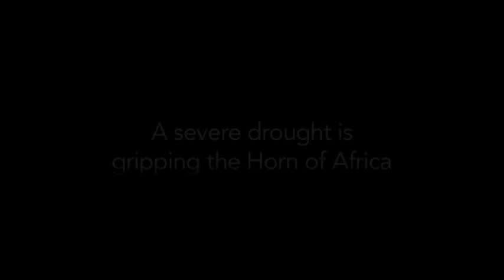Crise humanitária no Chifre da África: campanha das Nações Unidas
As Nações Unidas declararam uma epidemia de fome nas regiões de Bakool do Sul e Baixa Shabelle, no sul da Somália, em 20 de julho. Duas semanas depois, mais três regiões já haviam sido afetadas: Shabelle Central, Corredor de Afgoye e a capital, Mogadíscio. Outras áreas do país podem ser atingidas pela crise nos próximos dois meses, na região conhecida como Chifre da África (Somália, Etiópia, Eritreia, Djibuti e Quênia), caso não haja uma ampla intervenção humanitária.

No sul da Somália, há 2,8 milhões de desnutridos, dos quais 1,25 milhão são crianças. Em áreas agropastoris, até 20 a cada 10 mil crianças de até 5 anos morrem diariamente e o índice de desnutrição infantil aguda chega a 50%. Dezenas de milhares de pessoas morreram e mais vidas estão em risco. Quase metade da população -- 3,7 milhões de pessoas -- precisa de assistência humanitária.

Estes e outros dados constam em um novo site especial, totalmente em português, preparado pela ONU no Brasil para chamar a atenção para a pior crise humanitária da região em décadas. O site é atualizado diariamente com informações das agências, fundos e programas da ONU e possui um resumo sobre o que é possível fazer para ajudar. Dados gerais atualizados semanalmente são publicados na primeira página, onde a situação é contextualizada para o público.